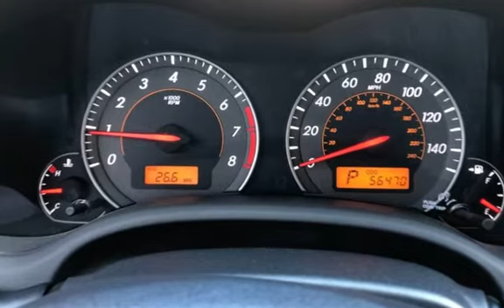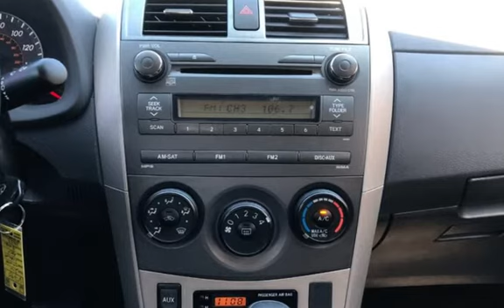2010 Toyota Corolla S for sale in Burbank, CA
Karros Burbank is pleased to offer this beautiful 2010 Toyota Corolla:

- Super low 56k miles!
- 4-cylinder 1.8L gas-saving engine which is great for daily commutes and weekend trips
- Black cloth interior with enough room to sit up to 5 passengers comfortably
- 16&quot; alloy wheels with good tires
- Listen to your favorite tunes through the auxiliary jack, CD player or FM/AM radio
- Toyota reliability and ease-of-maintenance
- Test drive it today before it is gone!

Over 50 photos of this car on our We are a proud Carfax Advantage Dealer. We are velocity sellers, we make only a little profit but sell them fast. Most dealers want to make a big chunk so they keep their cars forever. It will be our pleasure to assist you.

*_*_*_*_*We love to show off our cars, come see us. We take pride in the inventory we sell, very selective vehicles. Clean Title only! Our customers love us on Yelp. BBB Accredited A+ Rating. Open 7days a week.